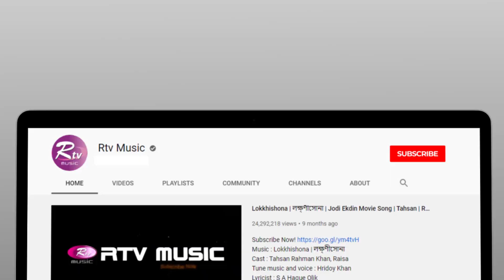ঢাবির প্রাক্তন শিক্ষার্থী জসিমউদ্দিনের গানে মুগ্ধ হলেন সবাই | Banglar Gayen Season 2